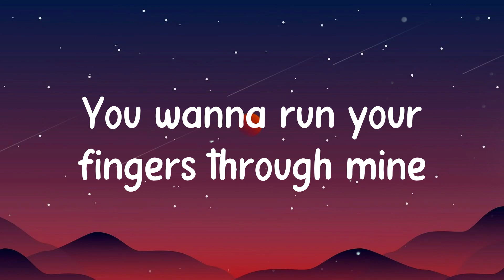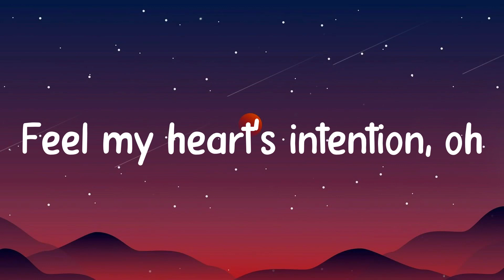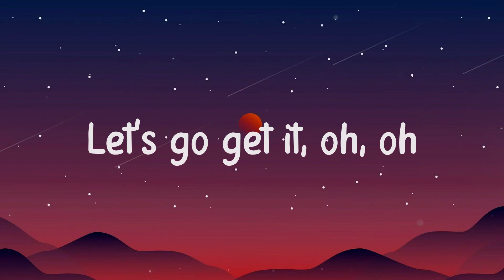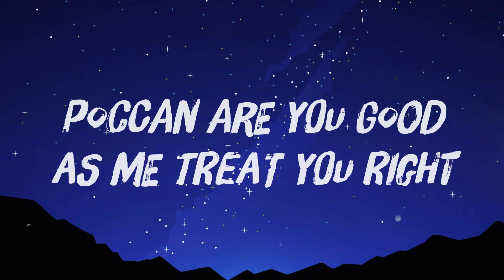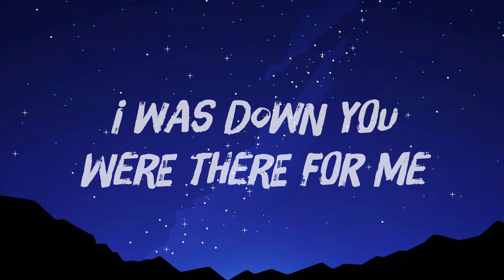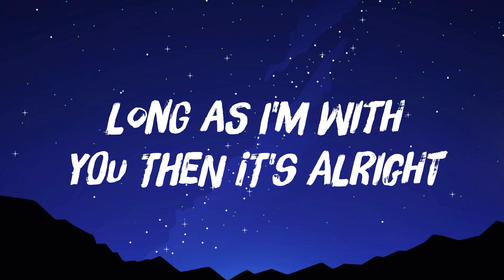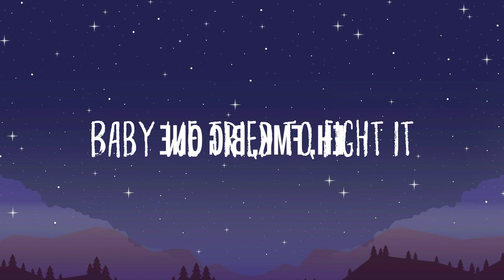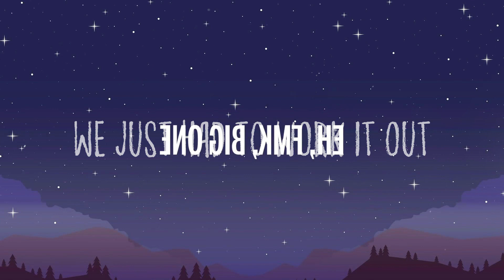Wait a Minute! - Willow|Lyric Video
Wait a Minute! - Willow|Lyric Video|⚡  Wait a minute
  I think I left my conscience
  On your front door step
  Oh, oh, wait a minute
  I think I left my consciousness
  In the sixth dimension
  I'm here right now
  Right now with you
  Oh wow, oh wow
  But my dreads too thick
  And I read those pages
  Do you really love me, baby
  But I broke my word
  And you were bound to see